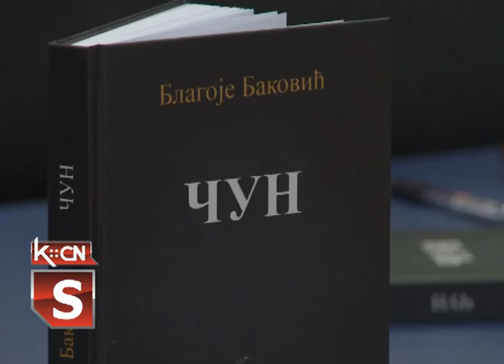Otvaranje Višnjićevih dana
Kulturno obrazovni centar Šid u saradnji  sa opštinom Šid,Mesnom zajednicom Višnjićevo i Narodnom bibliotekom „Simeon Piščević“ organizator je četrdesetih  Dana Filipa Višnjića.Manifestacija je  otvorena sinoć,  uz prigodan program